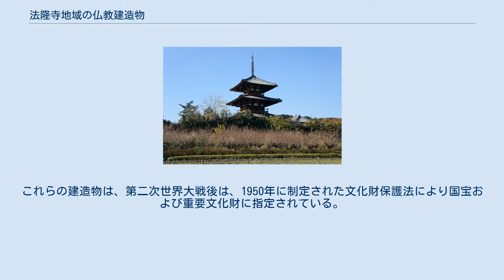法隆寺地域の仏教建造物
法隆寺地域の仏教建造物（ほうりゅうじちいきのぶっきょうけんぞうぶつ）は、奈良県生駒郡斑鳩町にある法隆寺および法起寺の建造物から構成されるユネスコの世界遺産（文化遺産）である。
 姫路城とともに日本初の世界遺産として登録された。
 この遺産には法隆寺の建造物47棟と法起寺の三重塔を加えた48棟が含まれる。
法隆寺をはじめとするこの地域の仏教建築物は聖徳太子と縁が深く、中国の六朝時代の建築の影響を多大に受けている。
特に、法隆寺の西院伽藍は、建築年代に諸説あるが世界最古の木造建築として国際的にも著名である。
 法起寺 法隆寺をはじめとする一連の寺院は明治時代初期の廃仏毀釈により打撃を受けたが、後にこの政策は翻され、法隆寺金堂・五重塔をはじめとする建造物は1897年の古社寺保存法制定により、国指定の文化財として保護される事になった。
これらの建造物は、第二次世界大戦後は、1950年に制定された文化財保護法により国宝および重要文化財に指定されている。
時は下って世界遺産への登録は1993年になされた。
 具体的には、